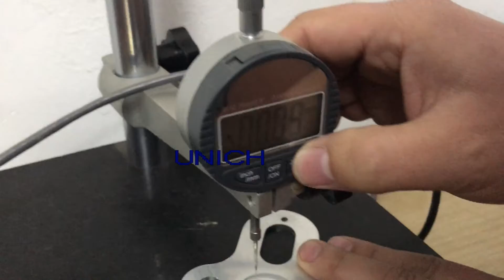marking aluminum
说明